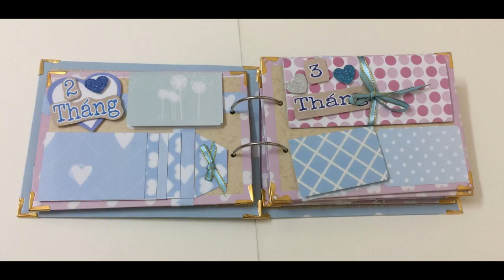Art and craft ideas - scrapbook for baby girl